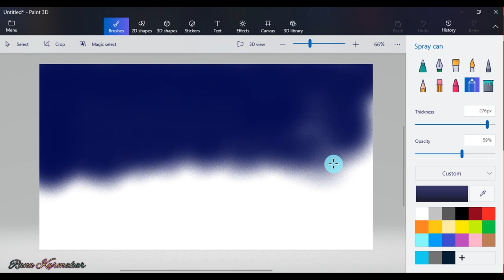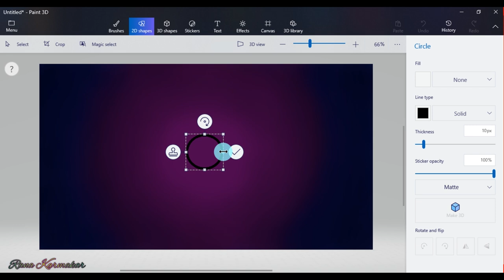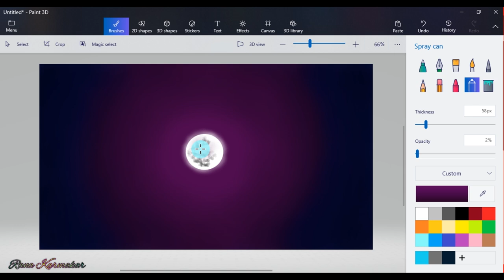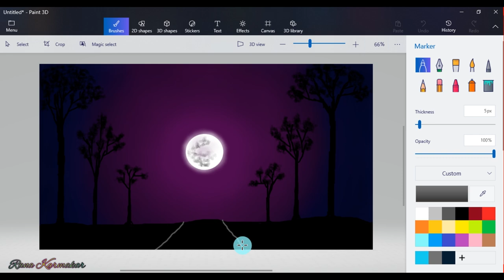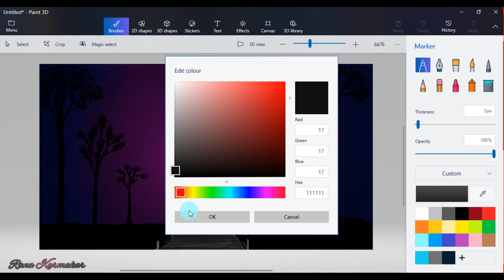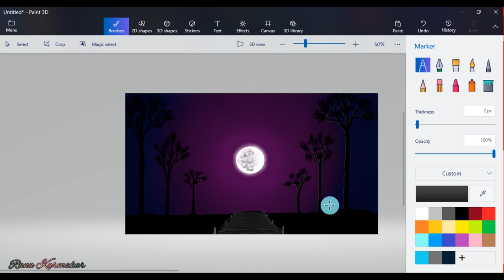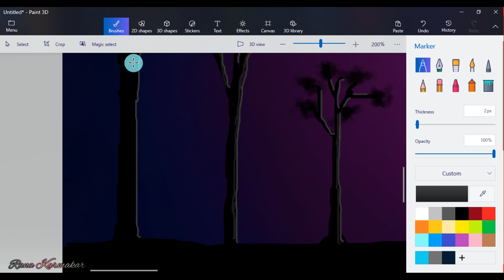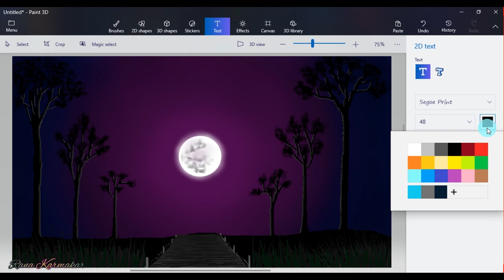How to Draw Paint 3D || Drawing in paint 3D || Scenery drawing || Night Landscape 8